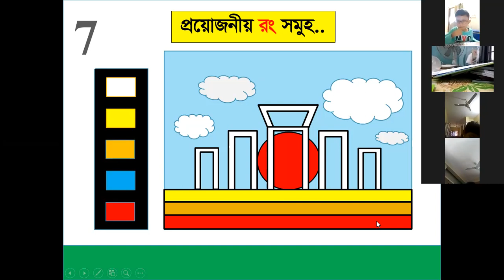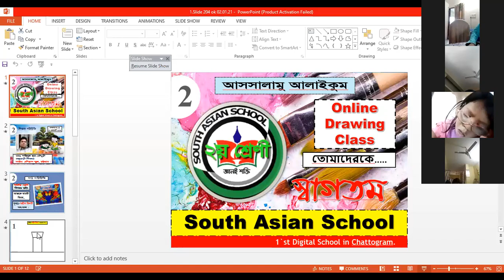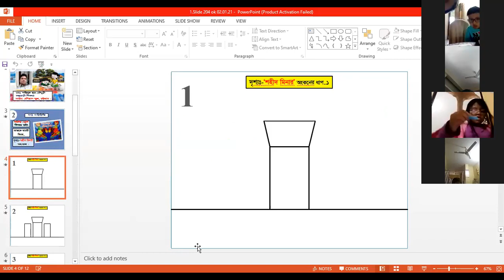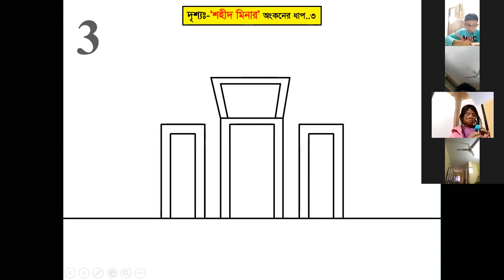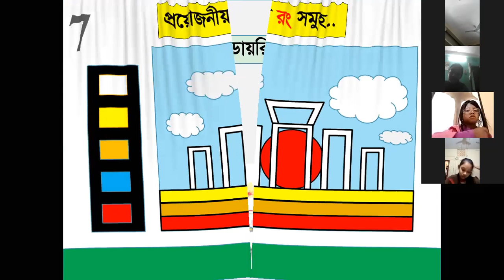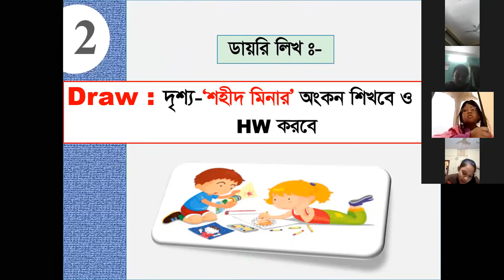Class-Two. Subject-Drawing.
লেকচার -০৪, দৃশ্য-শহীদ মিনার।